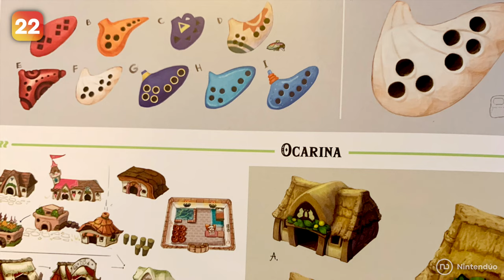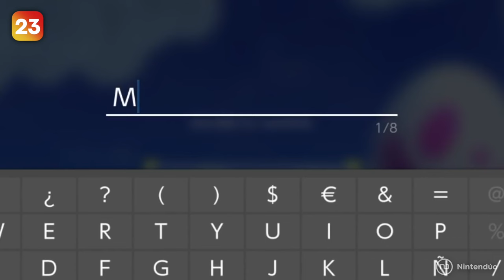25 Secrets in ZELDA: LINK'S AWAKENING ⚡️ Facts, Easter Eggs & Hidden Details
Discover 25 Amazing Secrets of The Legend Of Zelda: Link's Awakening for Nintendo Switch, a remake of the original Game Boy game that gives a different perspective to a magical story. Don't miss this video of Zelda: Link's Awakening curiosities!